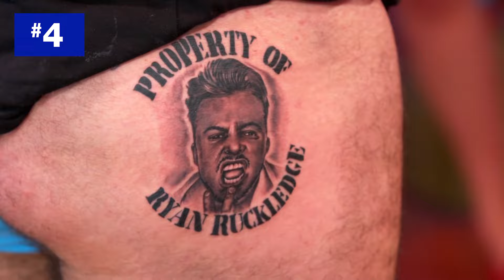As 5 tatuagens que mais causaram TRETA | MTV Just Tattoo Of Us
MTV Just Tattoo Of Us | Briga por causa de tatuagem? 💥😈 Só no Just Tattoo Of Us! Veja quais foram as 5 tatuagens que mais causaram treta na história do programa.

Encontre todos os videos dos seus programas favoritos, cenas inéditas e muito mais!